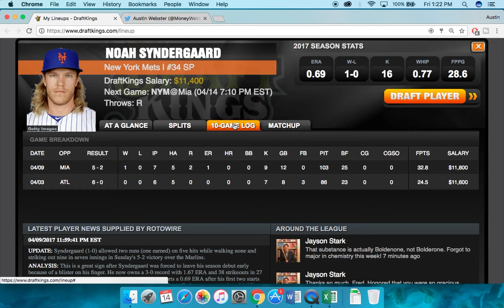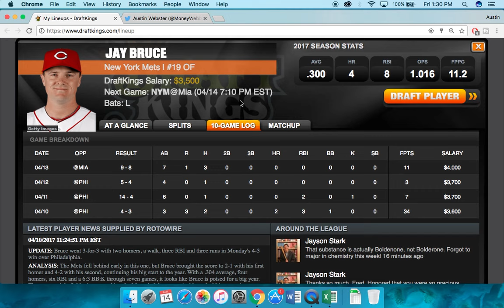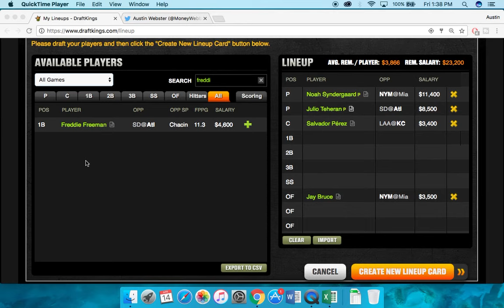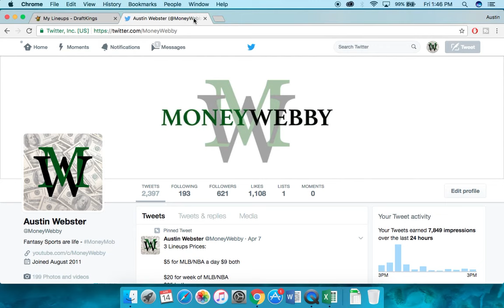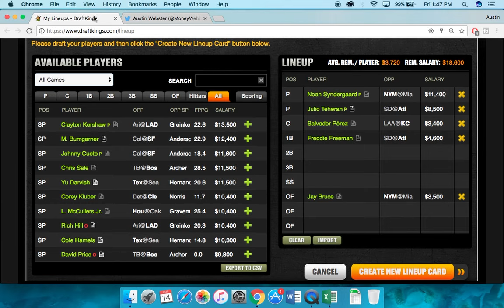MLB DraftKings 4/14/17 Best Plays - Locks - Aces of the Day - Triple Play